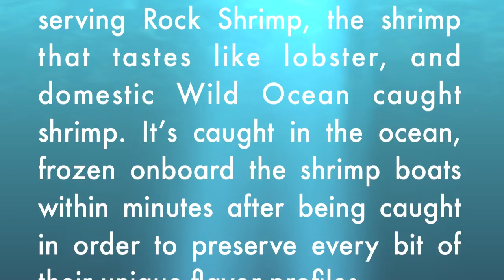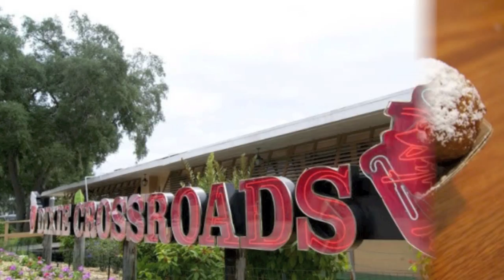Dixie Crossroads Seafood Restaurant - Titusville, FL